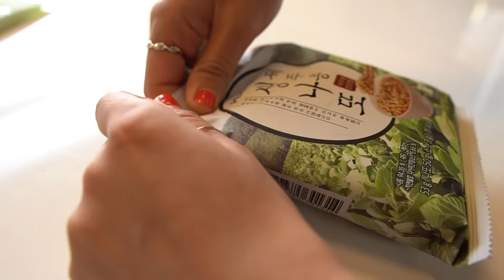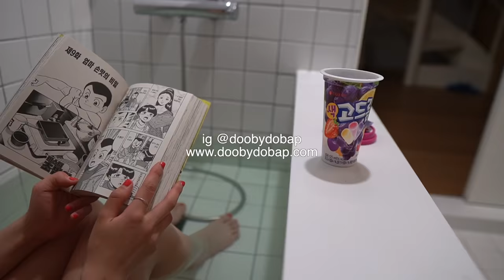Alone and Thriving l late night korean convenience store, muji kitchenware haul, spring cleaning!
I could palpably feel how I'm so much happier than before when I was reviewing my footage 🥺🥺🥺

All the finalized recipes will be updated on my Instagram or my website!

Music
Boccherini - Minuet